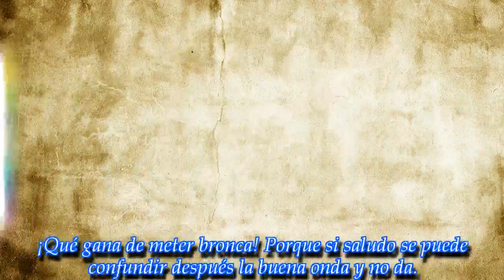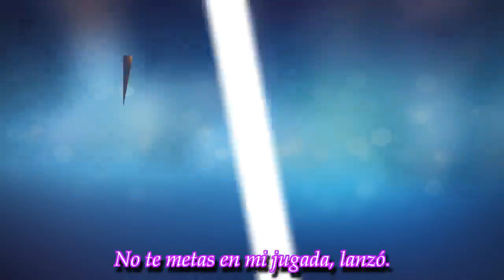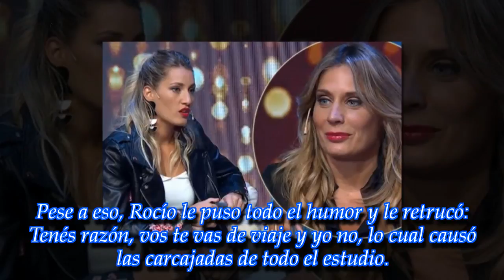"Esa es la diferencia entre vos y yo", Mica Viciconte le puso los puntos a Rocío Marengo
La exCombate demostró su carácter en vivo al enfrentarse a la modelo.
► With the above criteria, if there is any breach of the principles of Community, law on c